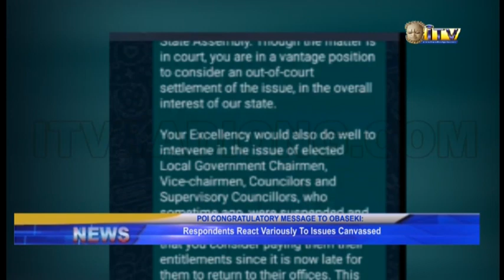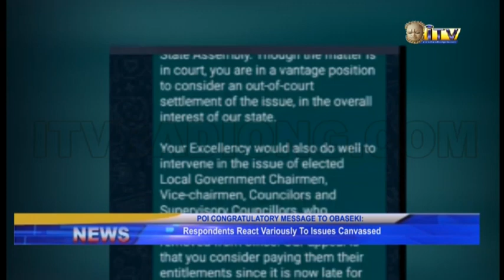POI Congrats to Obaseki: Respondents react variously to Issues canvassed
The divided opinion is currently trailing the letter of congratulation sent by the APC governorship candidate in the last governorship election, Pastor Osagie Ize-Iyamu to Governor Godwin Obaseki.

Efosa Uwangue has details.